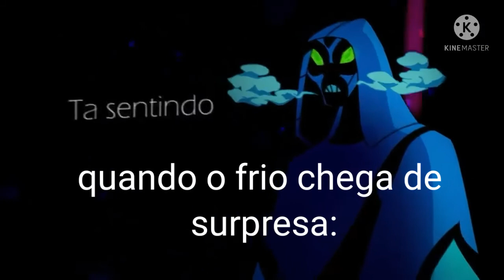Quando o Frio Chega de Surpresa: